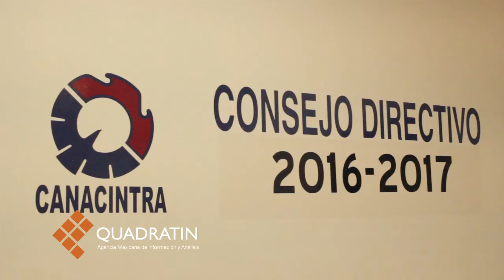Ocupan mujeres el 32% de negocios en Michoacán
MORELIA , Mich., 01 junio de 2016. - El 32 por ciento de los negocios en Michoacán está al frente mujeres, entre los principales retos que enfrentan es la falta de capacitación para hacer frente a las dificultades que significa el conducir un emprendimiento externó Labinia Aranda Ortega, presidente de la Asociación Mexicana de Mujeres Empresarias capitulo Michoacán.